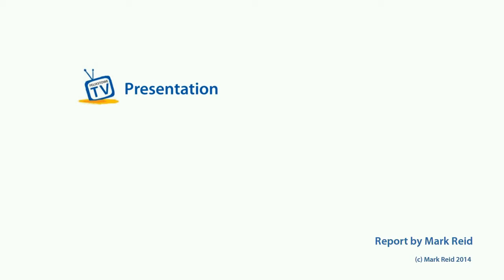Felixstowe Search & Rescue Operation 26 2 2014